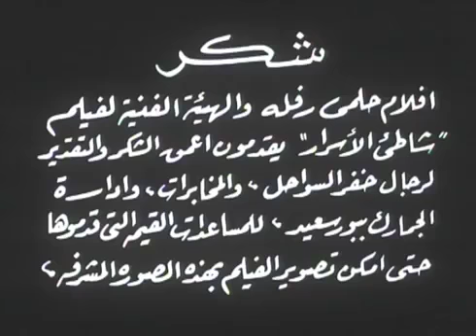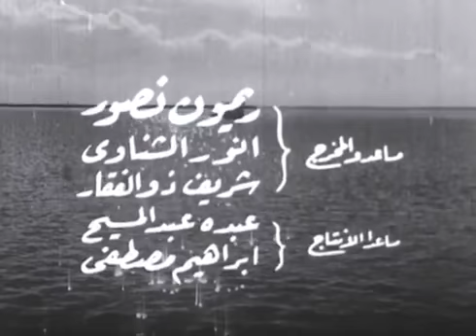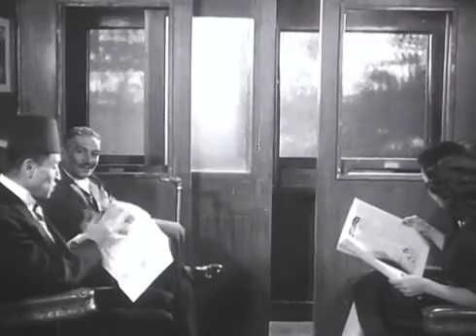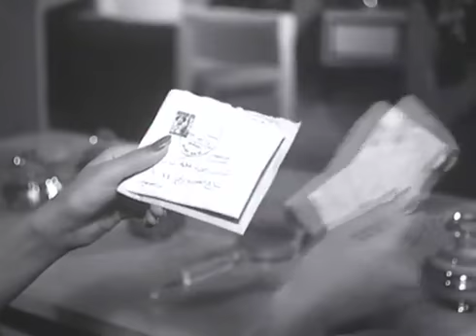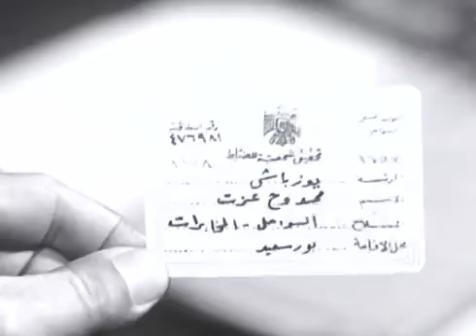شاطئ الاسرار ( عمر الشريف- ماجدة )